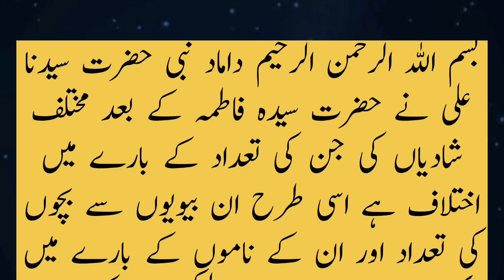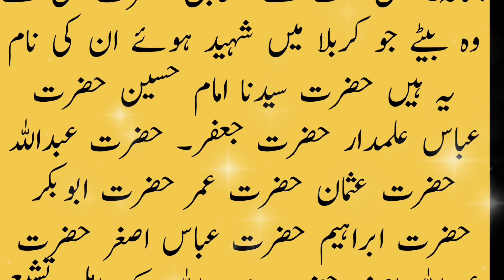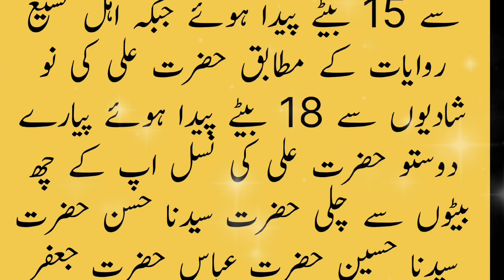Hazrat Ali Ki Azwaj Aur Aulad Kitne The |Hazrat Ali ke kitne Bete the | Islamic Story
Aajki is video mein ham aapko batane wale hai hazrat Ali Ke Khandan ke barey mein maalumaat dene wale hai family tree of hazrat Ali ibn abi talib radiallahu tala anhu Hazrat Ali ki Aulad Aaj kaha aur kis haal mein hai Hazrat ki Ki Biwi Hazrate Fatima Ke Alawa Hazrat Ali Ki Kitni Biwiya thi Uar Unki Aulade Kitni Thi Hazrat Ali Ke Kitne Bete The Aur Hazrat Ali Ki Kitni Betiyan Thi To Aap is video ko pura Zarur dekhe Isme Aapko puri malumaat hasil ho jayegi in sha Allah to video ko pura zarur dekhe aur share kare.